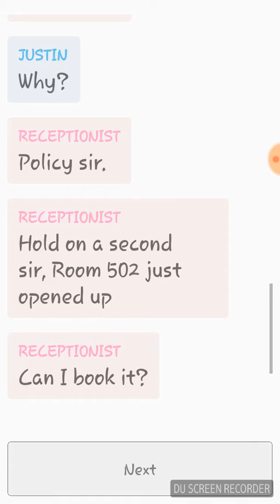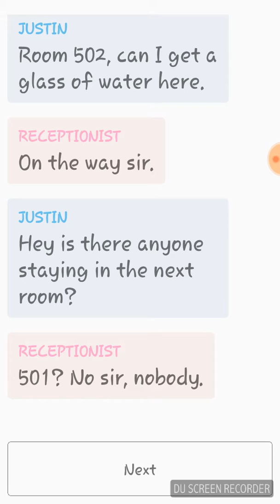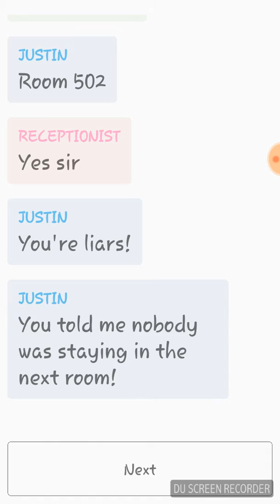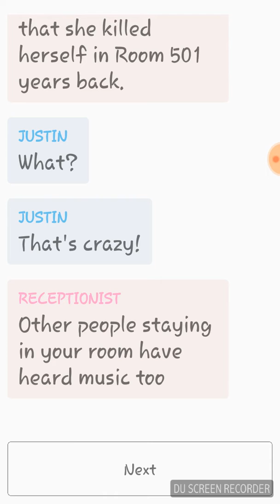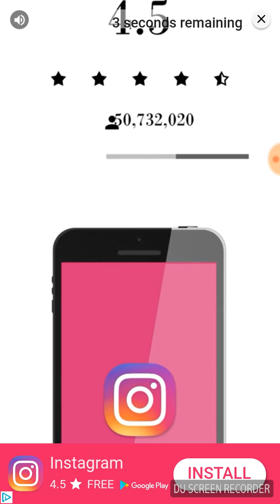Scary text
Sucribe and like